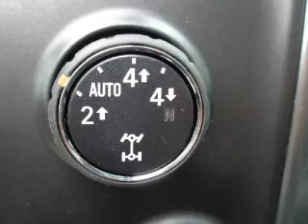2015 Chevrolet Silverado 1500 - Saginaw MI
Year: 2015
Make: Chevrolet
Model: Silverado 1500
Trim: LT
Engine: 5.3 L, 8 cylinder
Transmission:
Color: Red
Mileage: 5
Address:
4200 Bay Road